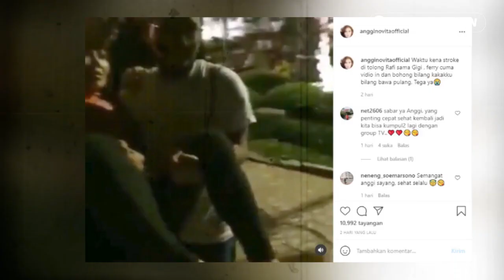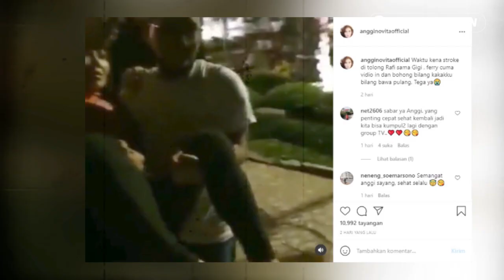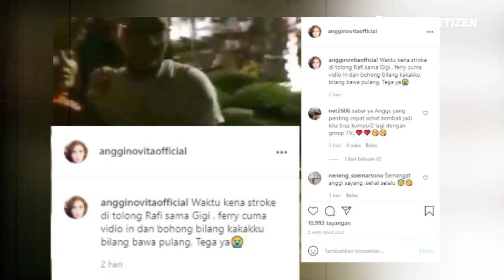Nama NAGITA IKUT TerSERET DALAM POLEMIK RUMAHTANGGA FERRY IRAWAN & ISTRI, TERNYATA BAK MALAIKAT..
Nama NAGITA SLAVINA IKUT TerSERET DALAM POLEMIK RUMAHTANGGA FERRY IRAWAN dan ISTRI, TERNYATA BAK MALAIKAT..

Polemik rumah tangga pesinetron Ferry Irawan dan istrinya, Anggi Novita, terus bergulir panas.

Diketahui Anggi menggugat cerai sang suami dan belakangan perseteruan semakin menjadi karena tudingan saling menelantarkan satu sama lain.

Anggi mengklaim Ferry bahkan tidak merawatnya ketika terkena stroke beberapa waktu lalu.

Kini Anggi pun mengungkap bukti atas tudingannya tersebut, yang menunjukkan bahwa sosok Raffi Ahmad dan Nagita Slavina lah yang memberinya bantuan ketika stroke menyerang.

Hal tersebut diketahui dalam sebuah unggahan video diakun instagram pribadinya angginovitaofficial pada 2 hari lalu.

Nampak Nagita Slavina ikut mengantar Anggi yang sedang dibopong masuk kedalam mobil.

Dalam caption unggahan tersebut, Anggi juga menegaskan jika yang menolong dirinya ketika sakit bukan sang suami Ferry Irawan, melainkan Nagita Slavina dan Raffi ahmad.

Oke gaes terimakasih